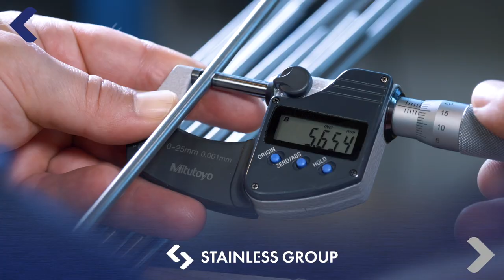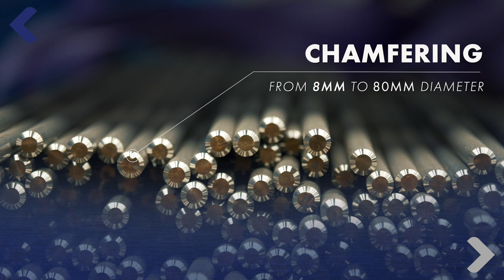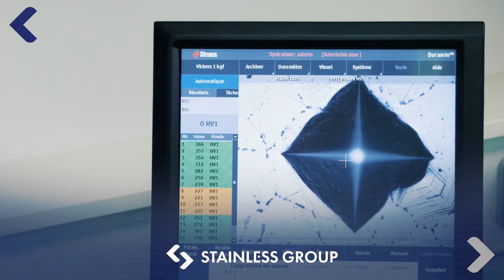STAINLESS GROUP - Corporate Film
Découvrez le nouveau film corporate de STAINLESS Group et plongez au cœur de notre groupe !